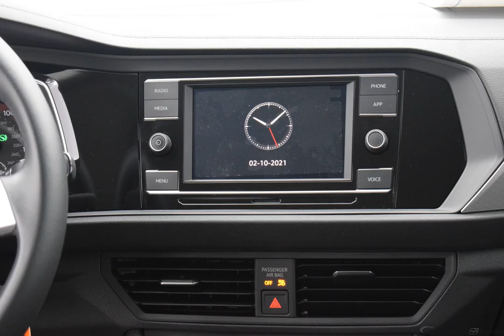2021 Silver Volkswagen Jetta 4D Sedan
New 2021 Silver Volkswagen Jetta 4D Sedan 1.4T S Black
   Black Cloth.

Factory MSRP: $21,749 $785 off MSRP! 2021 Volkswagen Jetta 1.4T S Silver 8-Speed Automatic 1.4L TSI

Options And Features:
Wheels: 16" 2-Tone Machined Alloy|Front Comfort Seats|Cloth Seat Trim|Radio: Composition Color w/6.5" Touchscreen|Driver Assistance Package|VW Care|First Aid Kit|Roadside Assistance Kit|Combination Assistance Kit|Monster Mats w/Logo Rubber Mats Kit (Set of 4)|Blind Spot Monitor & Rear Traffic Alert|Front Assist w/Autonomous Emergency Braking|Heated Side Mirrors|Heavy Duty Trunk Liner w/VW CarGo Blocks|4 Speakers|4-Wheel Disc Brakes|Air Conditioning|Electronic Stability Control|Front Bucket Seats|Front Center Armrest|Tachometer|ABS brakes|AM/FM radio|Alloy wheels|Brake assist|Bumpers: body-color|Delay-off headlights|Driver door bin|Driver vanity mirror|Dual front impact airbags|Dual front side impact airbags|Front anti-roll bar|Front wheel independent suspension|Fully automatic headlights|Illuminated entry|Low tire pressure warning|Occupant sensing airbag|Outside temperature display|Overhead airbag|Panic alarm|Passenger door bin|Passenger vanity mirror|Power door mirrors|Power steering|Power windows|Radio data system|Rear anti-roll bar|Rear reading lights|Rear window defroster|Remote keyless entry|Speed control|Speed-sensing steering|Split folding rear seat|Steering wheel mounted audio controls|Telescoping steering wheel|Tilt steering wheel|Traction control|Trip computer|Variably intermittent wipers|Front beverage holders|Exterior Parking Camera Rear|Emergency communication system: VW Car-Net services (capabilities require enrollment or subscription)